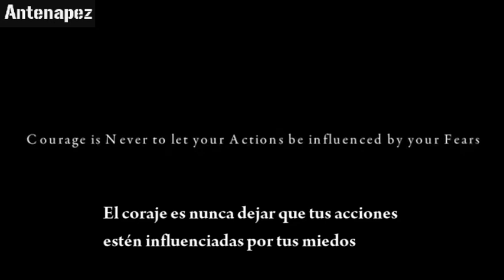CORAJE en Palestina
A veces lo único que nos separa de hacer algo es el miedo, superarlo es difícil, pero una vez rota esta barrera. Cualquier cosa es posible. No tengas miedo a nada, se consecuente con tus actos y lucha por la justicia, la dignidad, lucha por lo que quieres, siempre que sea justo